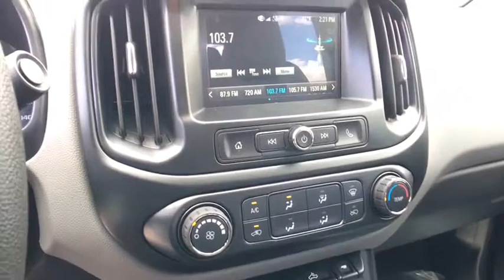2017 Chevrolet Colorado Carson City, Reno, Yerington, Northern Nevada, Elko, NV 17-1226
2017 Chevrolet Colorado
2017 Chevrolet Colorado 4WD WT - Stock#: 17-1226 - VIN#: 1GCGTBEN4H1284471

With advanced technology to keep you connected, great fuel efficiency, the Chevrolet Colorado is all that you want in a truck. Under the hood you can choose from the choice of 3 engines including a 2.5L that produces 200hp and 191lb-ft of torque, a 2.8L turbocharged diesel producing a massive 369 lb-ft of torque, or a 3.6L V6 that produces 305hp and 269lb-ft of torque with best-in-class 26 MPG hwy fuel economy. It achieves this by implementing innovative powertrain technologies like Spark Ignition Direct Injection and deceleration fuel cutoff, which shuts off fuel to the engine when braking. With the available trailering package, this small truck is rated to tow up to 7,000 lbs. The Colorado small truck offers a Z71 Off-Road Package with precisely tuned suspension that provides an incredibly stable and comfortable ride for off-road performance. The Z71 package also includes an automatic locking rear differential, which sends power to one of the rear wheels when the other one loses traction to help you stay in control. Colorado was designed to be comfortable in any environment, from city streets to camping retreats. Colorado is the first small truck to combine design features such as inlaid, triple-sealed doors, thick windshield and side glass, and liquid-applied sound deadener to help reduce wind noise inside the cab and keep the road noise out. Customize your driving experience by arranging the icons and features on the available Chevrolet MyLink 8-inch diagonal color touch-screen. The interface allows you to touch and swipe on the screen just like you do on your smartphone. Advanced safety features include a standard rear vision camera, available forward collision alert, and lane departure warning.